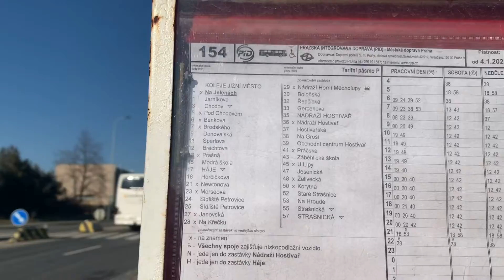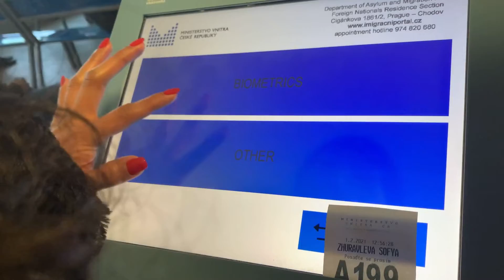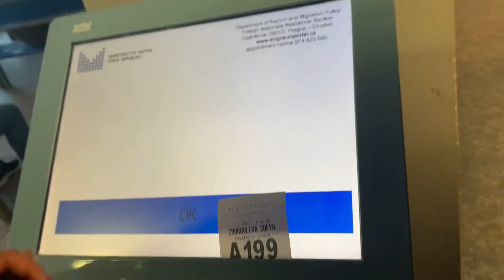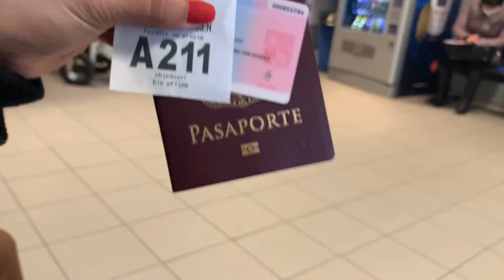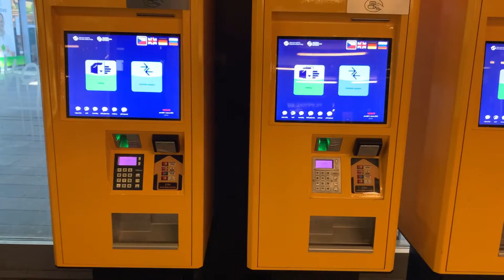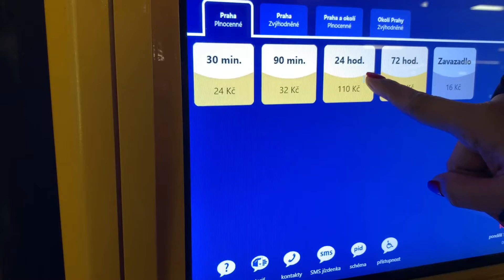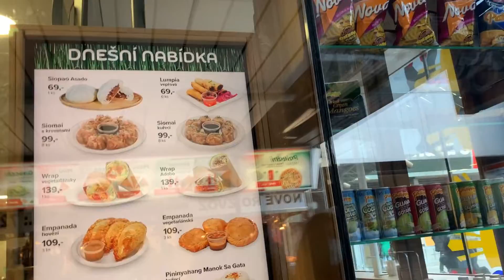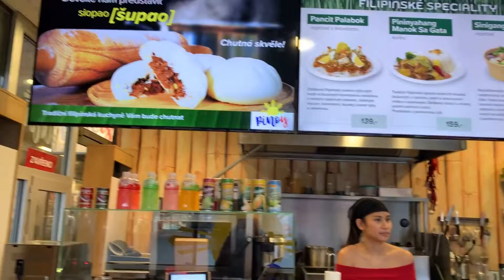Foreign ministry | Filipinske bistro trip#filipinskebistro#edensgarden#visaextension#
Trip to foreign ministry for visa extension of my Girls, then to Filipinske bistro. How to go from Chodov metro to filipinske bistro? Ride 🚇 to Budějovická. :) (dailyvlog)

 - First Philippine bistro in Prague Czech Republic

- First Filipina who own massage salon in Prague Czech Republic